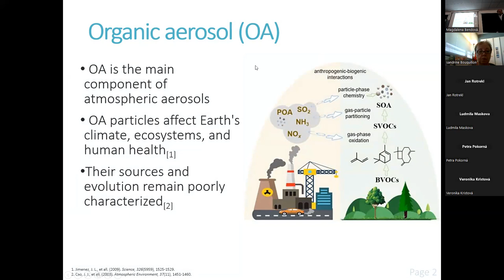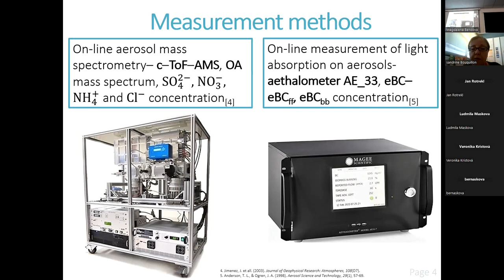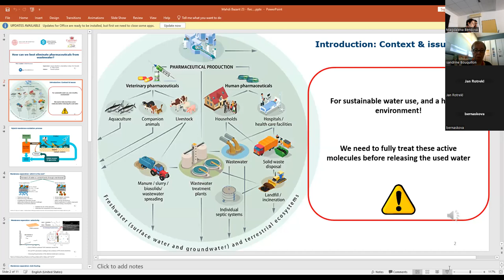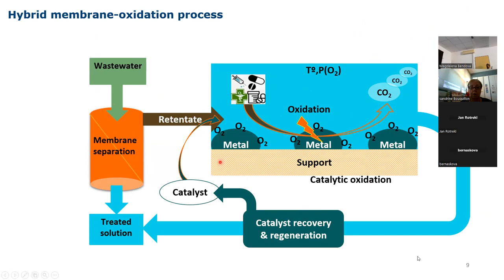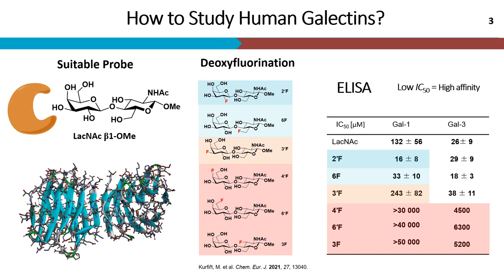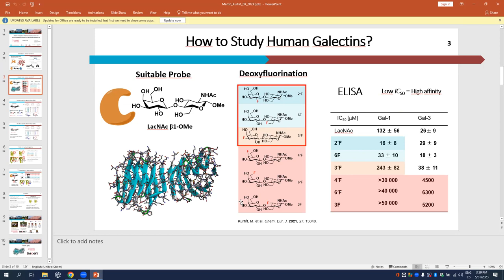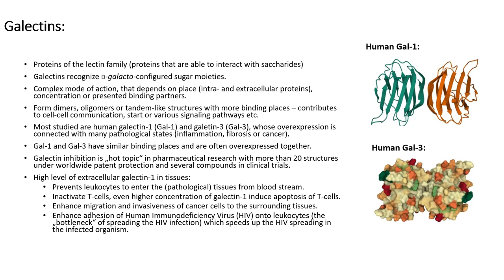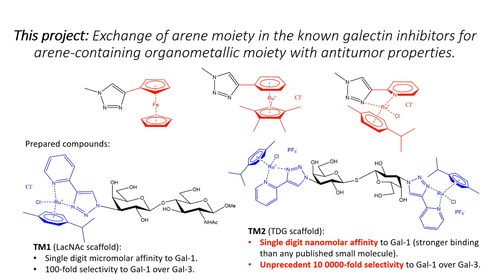Bažant postgraduate conference 2023 - Session 1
Session 1 (31 May 2023, 14:30-15:30)
00:00 Radek Lhotka, Ambient organic aerosol origin at rural background site in the Czech Republic
17:00 Mahdi Bourassi, How can we best eliminate pharmaceuticals from wastewater?
37:00 Martin Kurfiřt, Detailed Investigation of Human Galectins -1 and -3 by employing selectively deoxyfluorinated N-acetyllactosamines
53:00 Vojtěch Hamala, Organoruthenium glycomimetics as selective galectin-1 inhibitors